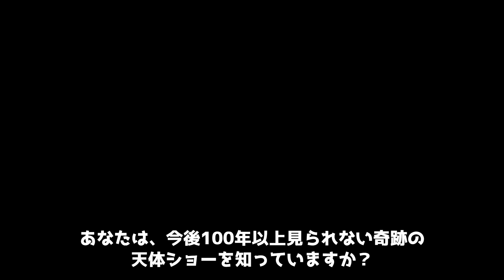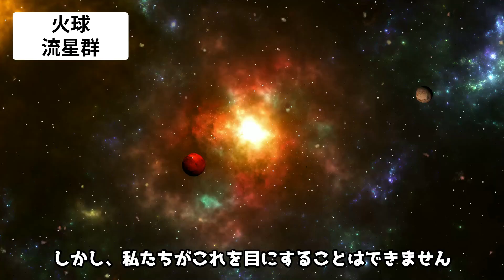１００年以上見られない宇宙現象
今後100年以上見られない驚異の宇宙現象をご存じですか？
2134年のハレー彗星、2084年の金星の日面通過、2117年の火球流星群など、今生きている私たちがもう二度と目にすることができない天文ショーを紹介します。
いつもご覧いただきありがとうございます。  このチャンネルは毎日皆さんに、1日1個雑学動画をお届けいたします。  音声：VOICEVOX 青山龍星
■当チャンネルで制作している動画手作業で制作されております。 繰り返しの多いコンテンツや再利用されたコンテンツではありません。  ■YouTube のチャンネル収益化ポリシーについて  使用している素材は全てフリー素材です。 再利用はしておりません。